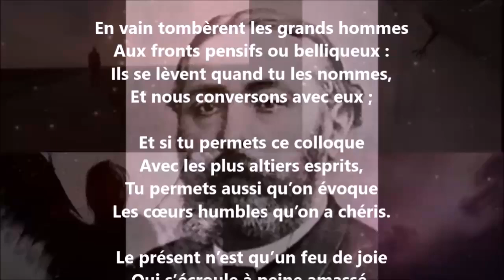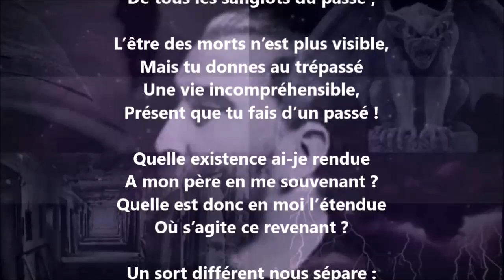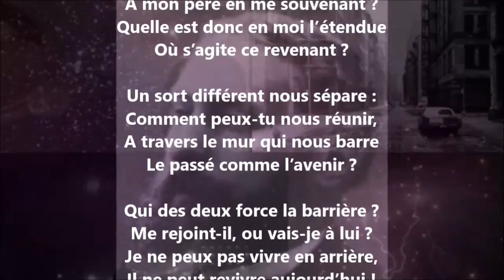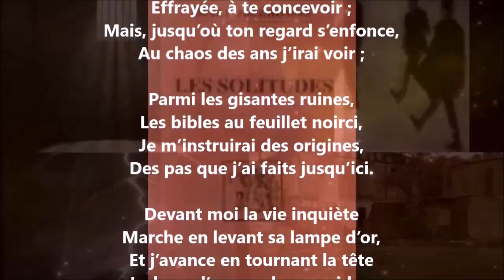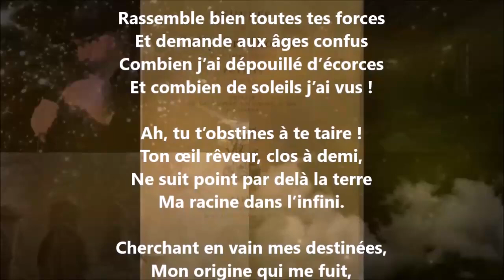La mémoire - Sully Prudhomme lu par Yvon Jean